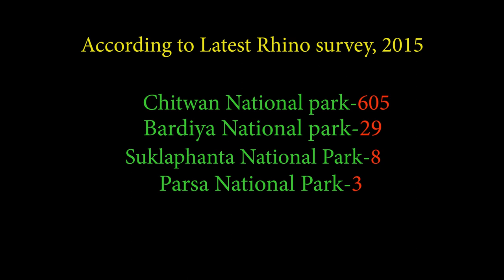Greater one-horned Rhinoceros in Nepal